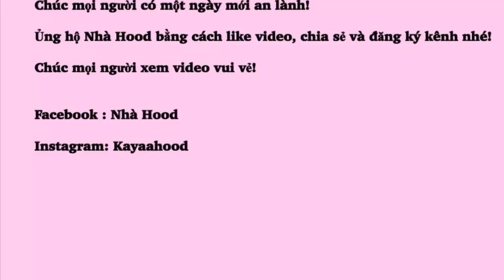Vlog 136| Ăn Thử 11 Loại Táo Khác Nhau Ở Mỹ Chấm Với Caramel. Washington State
👉 Fanpage (cập nhật hình ảnh và video của hai vợ chồng)